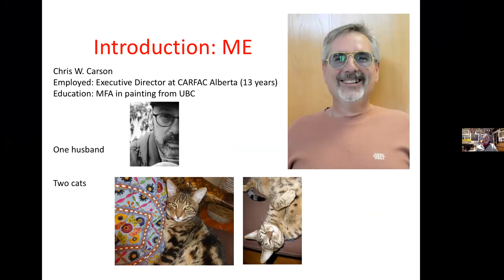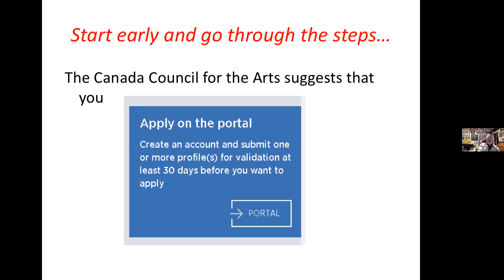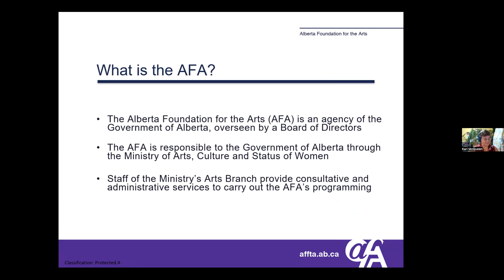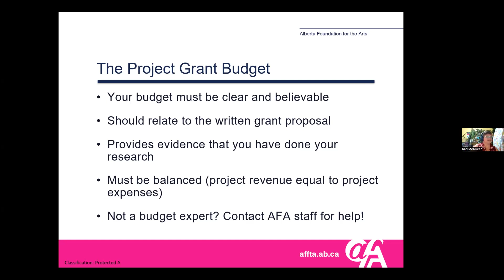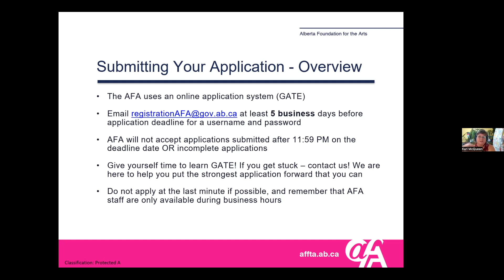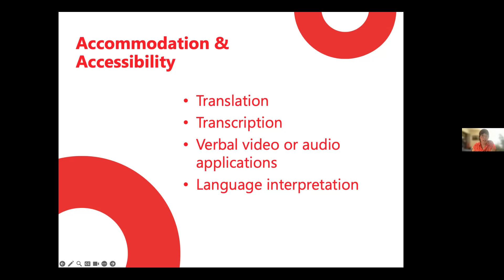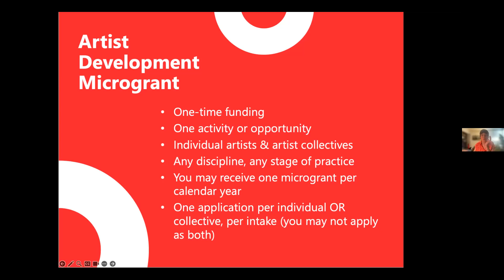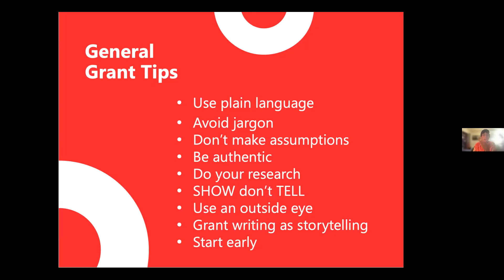Grant Writing 101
GRANT WRITING 101: AFA, CADA, CARFAC

Learn about upcoming grants, and grant writing tips, to help you write winning proposals with representatives from the Alberta Foundation of the Arts, Calgary Arts Development, and Canadian Artists' Representation!

Guest presenters include:
- Kari Mcqueen - Alberta Foundation for the Arts (AFA)
- Taylor Poitras - Calgary Arts Development (CADA)
- Chris Carson - Canadian Artists' Representation (CARFAC)